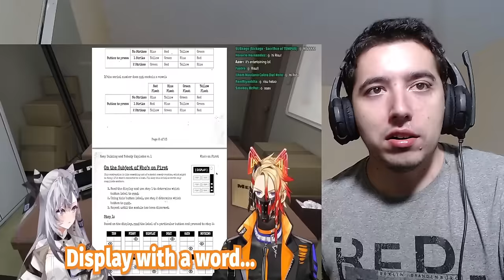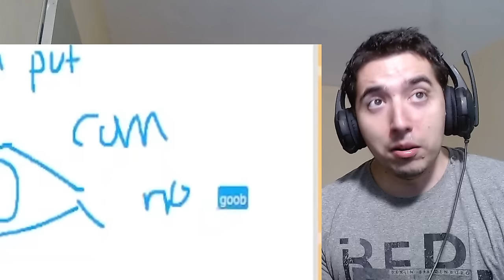Hololive EN's Funniest Moments of 2022 Reaction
Hello everyone we are back with some more Vtuber reaction today we are checking out Hololive EN's Funniest Moments of 2022 lets have some laughs !

About me.